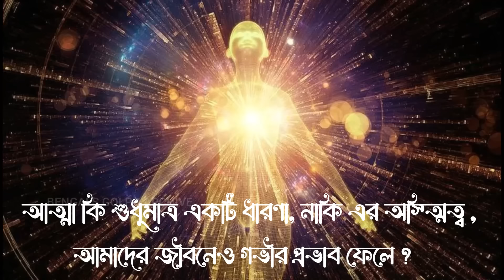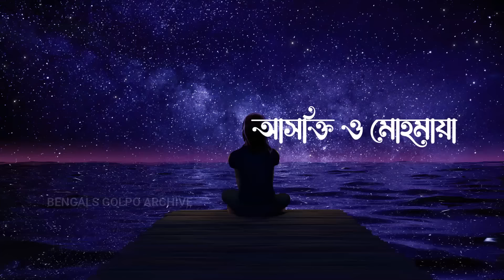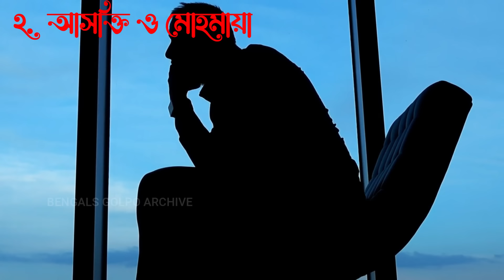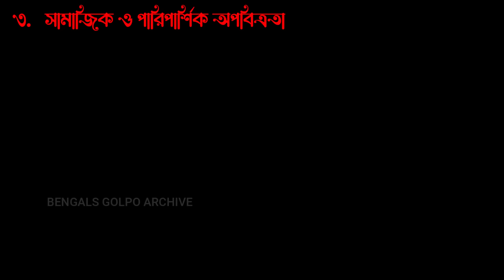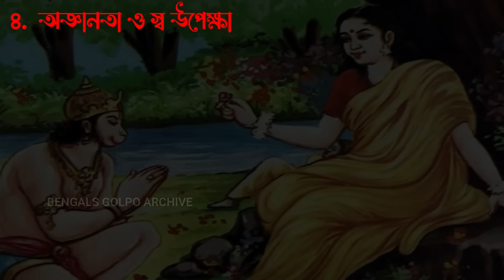"আত্মা কী ? এবং কীভাবে আত্মাকে শুদ্ধ করবেন? " "What is the soul and how to purify the soul?"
"আমাদের এই ভিডিওতে আমরা আত্মার শুদ্ধি ও আত্ম-উন্নতির ছয়টি মৌলিক পদ্ধতি নিয়ে আলোচনা করব: মেডিটেশন, প্রাণায়াম, সত্সঙ্গ, ধর্মানুষ্ঠান, স্বাধ্যায়, এবং ক্ষমা। প্রতিটি পদ্ধতির গুরুত্ব, প্রয়োগ, এবং তার আত্মিক উন্নতিতে কিভাবে সাহায্য করে তা বিস্তারিতভাবে আমরা দেখব।

১. **মেডিটেশন:** মনের সংযম এবং আত্মা উপলব্ধির প্রাথমিক ধাপ।
২. **প্রাণায়াম:** প্রাণের নিয়ন্ত্রণ মাধ্যমে শারীরিক ও মানসিক স্বাস্থ্য উন্নতি।
৩. **সত্সঙ্গ:** সদগুরু ও সাধু-সন্তদের সঙ্গে থেকে আধ্যাত্মিক জ্ঞান অর্জন।
৪. **ধর্মানুষ্ঠান:** নিয়মিত পূজা-পাঠ এবং ধর্মীয় কর্মকাণ্ডে অংশগ্রহণ।
৫. **স্বাধ্যায়:** ধর্মীয় ও আধ্যাত্মিক গ্রন্থ অধ্যয়ন।
৬. **ক্ষমা:** অহংকার ত্যাগ এবং অন্যের প্রতি ক্ষমাশীলতা অনুশীলন।

এই ভিডিও আপনাকে আত্মার প্রতি গভীরভাবে ধ্যান দেওয়ার এবং আপনার জীবনে আত্মিক শান্তি ও উন্নতি আনার পথ দেখাবে।